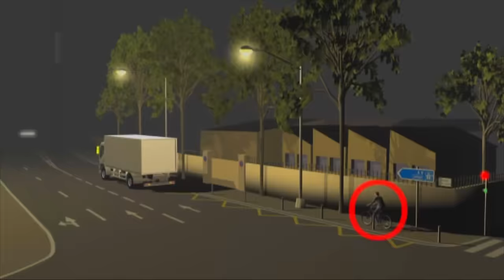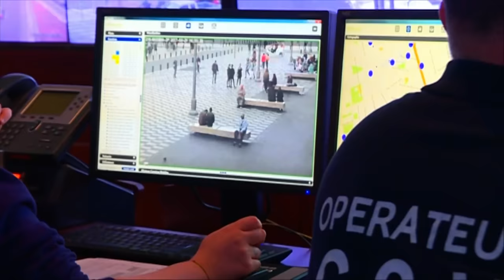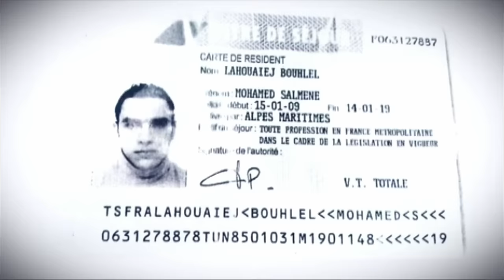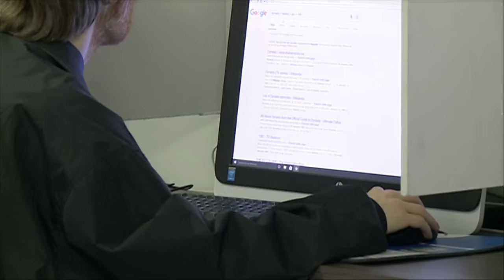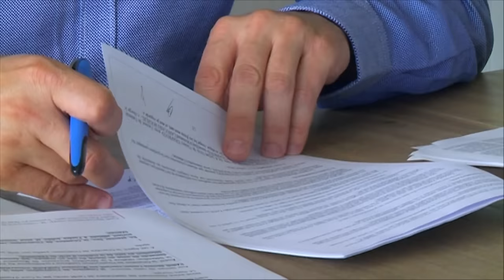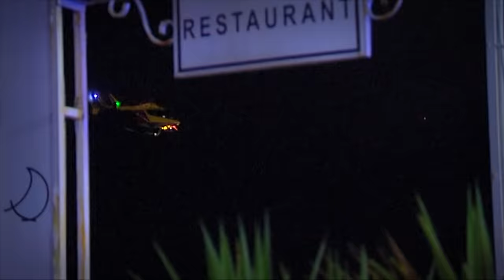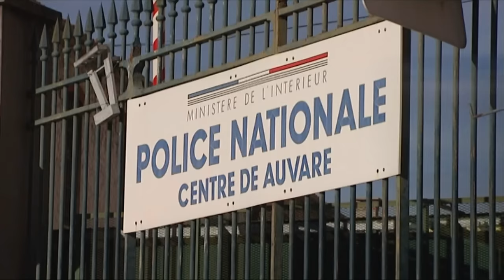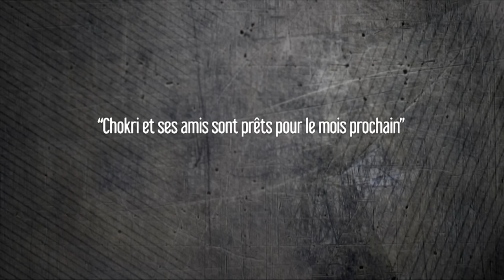"Nice, 14 juillet l’enquête" Un an après, dossier exclusif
Une question plane toujours sur l'attentat de Nice un an après : son auteur était-il un sympathisant djihadiste dissimulé ou avait-t-il voulu sublimer son suicide en opération martyre spectaculaire ? Qui était ce Tunisien, chauffeur-livreur de 31 ans, marié et père de 3 enfants ?

Une enquête de Didier Brignand - Yannick Fournigault - Eric El Koubi – Laurence Buyse – Jérémy Crunchant.

Pendant des mois, une équipe de la rédaction de France 3 Nice a enquêté sur l’attentat du 14 juillet 2016. Dans ce documentaire, des preuves inédites, des témoignages exclusifs de proches du terroriste Mohamed Lahouaiej Bouhlel. Un nouvel éclairage sur un dossier qui a mobilisé des centaines de policiers de l’anti-terrorisme.